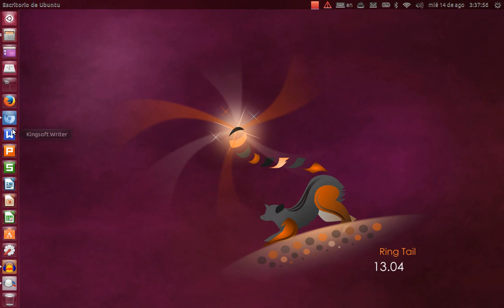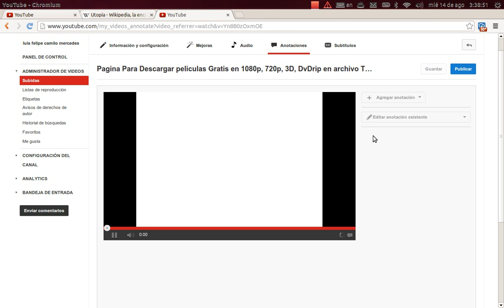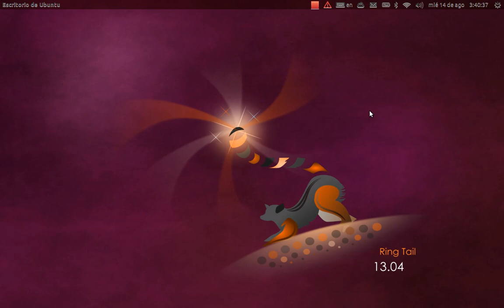Como poner anotaciones en los videos de youtube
Hola hoy les presentare

como ponerle nota a un video de youtube
o como resaltar una parte del video que queramos